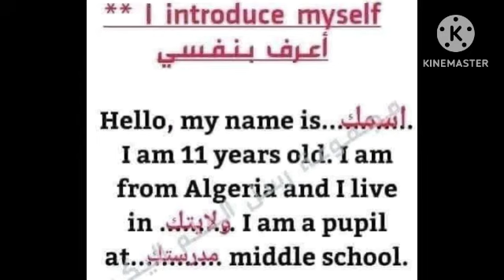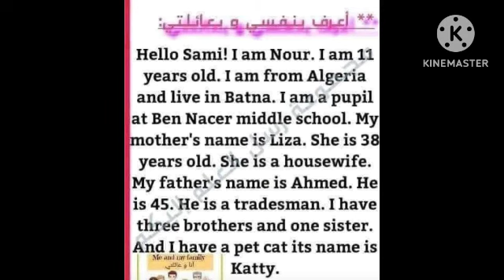وضعيات ادماجية مقترحة لفروض الفصل الثاني لغة انجليزية لتلاميذ السنة اولى متوسط